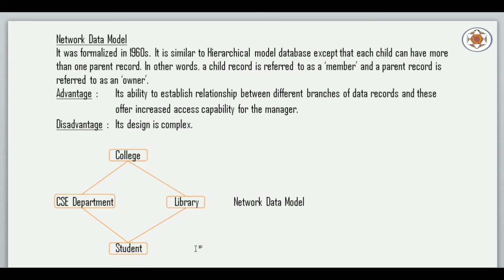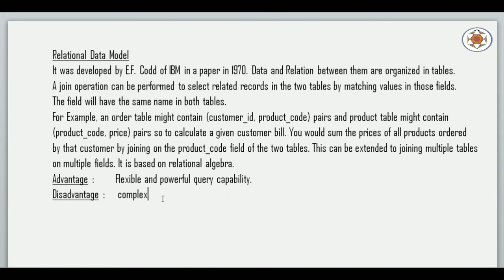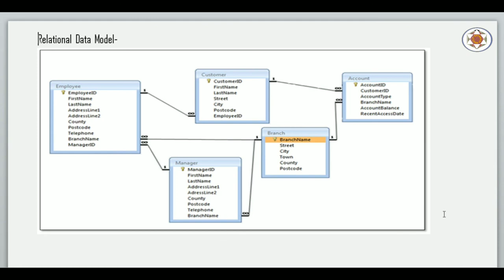Database System Architecture Part 4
This video explains about two other data models like Networking Data Model and Relational Data Model in Database Management System.

Purpose of this channel : To provide videos for those who are determined to go for Oracle DBA,
Oracle Developer , Database Programming and many other job based on database.

Key Points :
Networking Data Model
# Relational Data Model